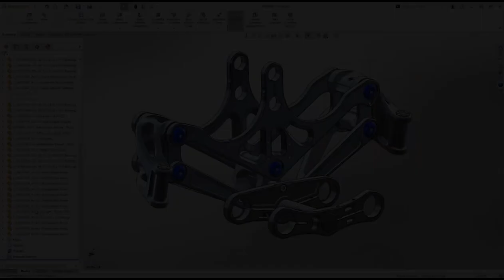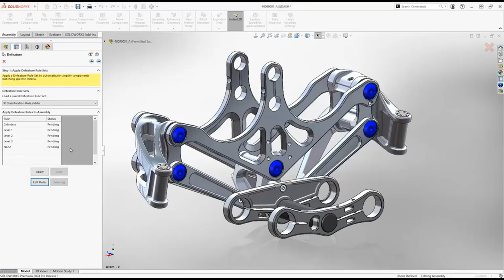SOLIDWORKS 2024 Yenilikleri - Montaj - Referanslara Açıklama Ekleme